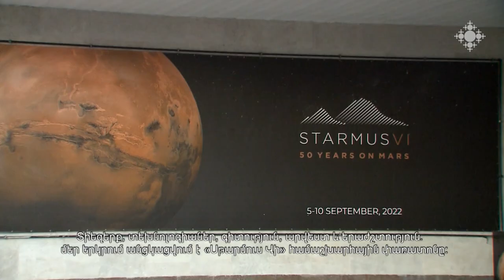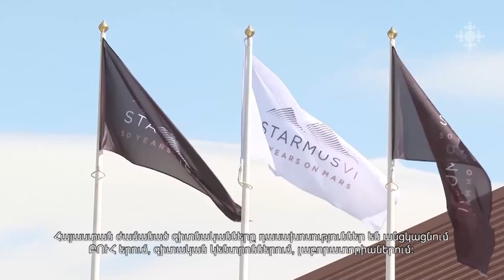Լուսանկարիչ Գագիկ Հարությունյանի ֆենոմենը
«Մշակույթների երկխոսություն» կազմակերպությունը Հայաստանի պատմության թանգարանում ներկայացնում է հայ գեղարվեստական լուսանկարչության նշանավոր ներկայացուցիչ Գագիկ Հարությունյանի «Ակնթարթի ներսը» հետահայաց ցուցահանդեսը։ Գագիկ Հարությունյանի արվեստի և սպասվող ցուցահանդեսի մասին «Արտֆոկուս»-ում զրուցել են լրագրող, սցենարիստ Տիգրան Պասկևիչյանը և «Մշակույթների երկխոսություն» կազմակերպության հիմնադիր նախագահ Սոնա Հարությունյանը։ Զրույցը վարել է Անահիտ Մարգարյանը:
Հաջորդիվ՝ մշակութային լրահոս։

The phenomenon of photographer Gagik Harutyunyan

"Dialogue of Cultures" organization presents the retrospective exhibition "Inside the Moment" of Gagik Harutyunyan, a prominent representative of Armenian artistic photography, at the Museum of Armenian History. Journalist, screenwriter Tigran Paskevichyan and Sona Harutyunyan, founder president of the "Dialogue of Cultures" organization, talked about Gagik Harutyunyan's art and the upcoming exhibition in the "Artfocus" pavillion. Anahit Margaryan moderated the conversation.
Next up, cultural news